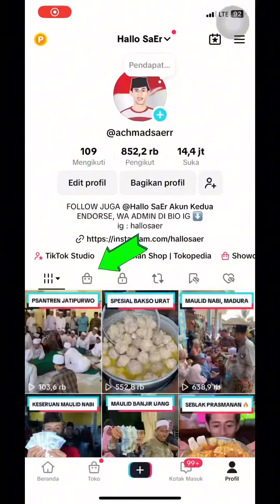RUJAK MANGGA MUDA PETIS MADURA